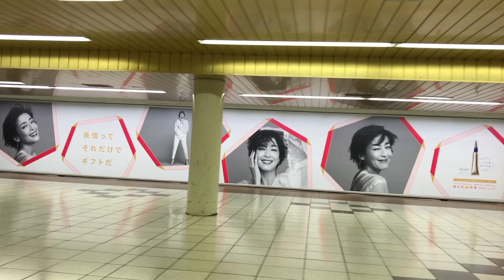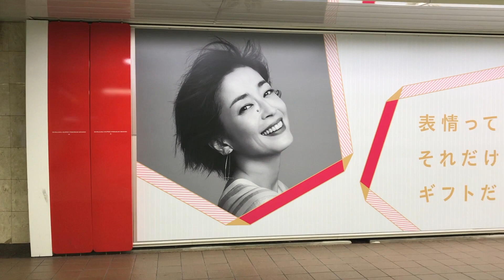2017_1112_0815_IMG_5784新宿メトロプロムナード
2017_1112_0815_IMG_5784新宿メトロプロムナード